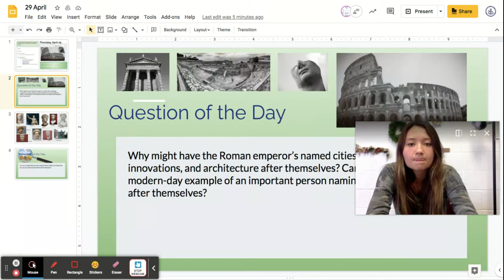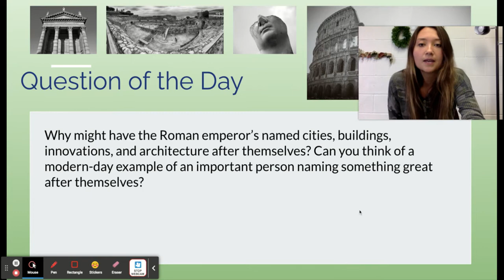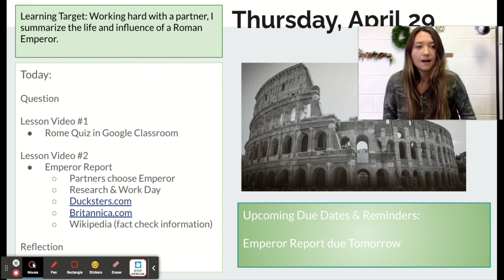29 April - Google Slides